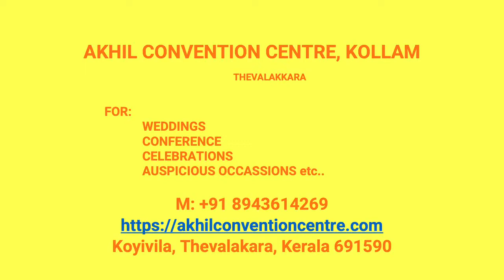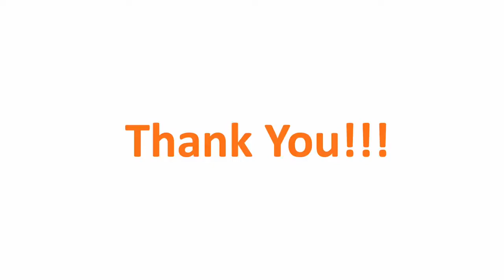Kalyana Mandapam Alayamon Kollam